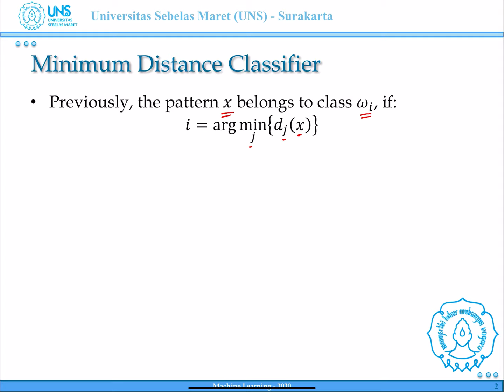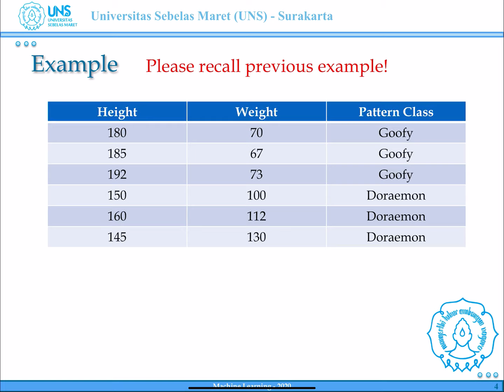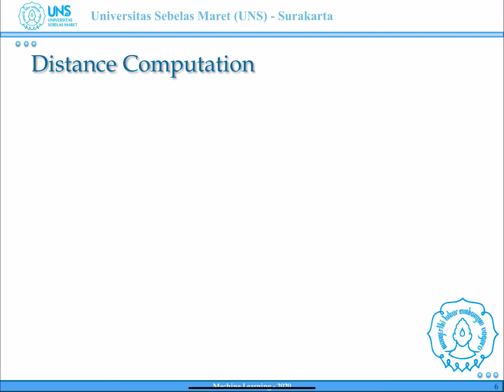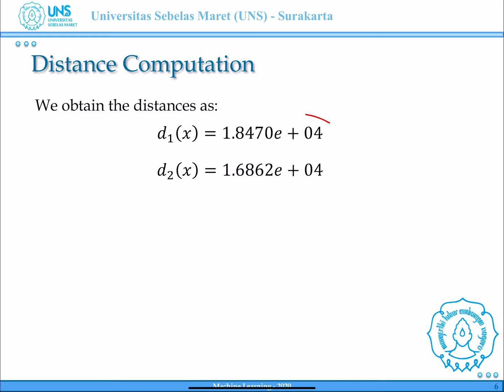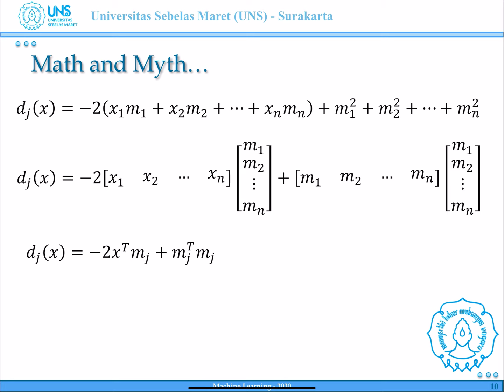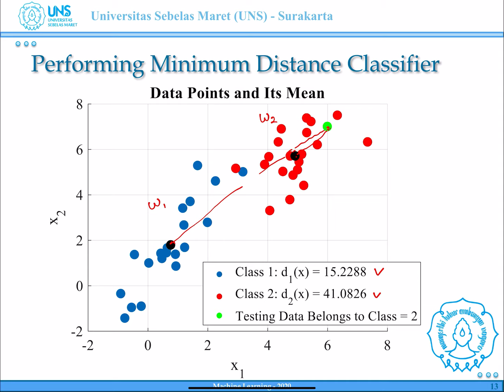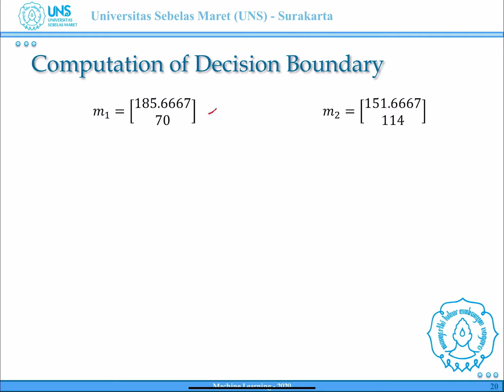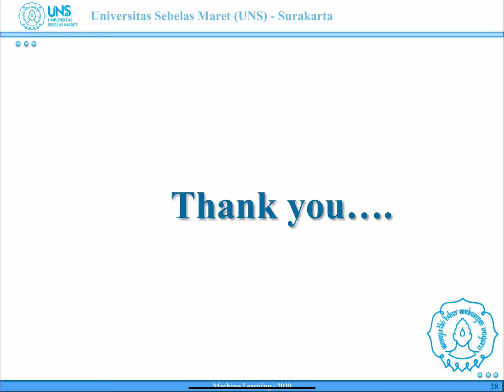[Machine Learning - Informatika UNS] Bab 03. Minimum Distance Classifier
Mata Kuliah : Machine Learning
Program Studi : Informatika UNS

Bab 03. Minimum Distance Classifier
Pengampu: Heri Prasetyo, Ph.D.